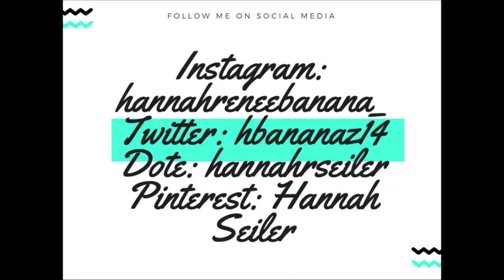NOVEMBER FAVORITES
Shirt I’m Wearing: can't find it :(